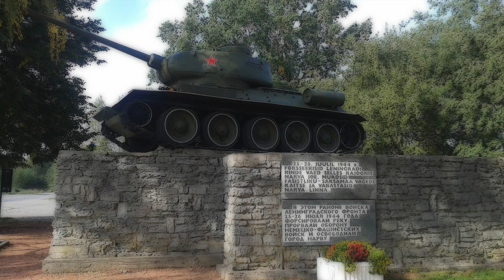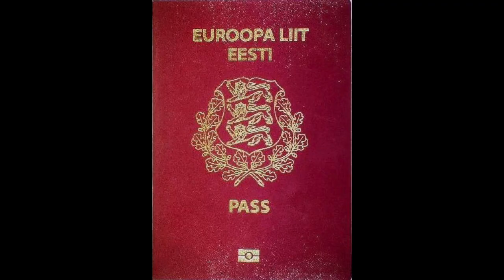NARVA: Europe's Russian City | Narva, Estonia and Ivangorod, Russia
A half-frozen river between two castles. This is the border between the Russian Federation and European Union at the city of Narva in the far east of Estonia.

The majority who live in Narva are Russian and speak Russian. So why is the town divided between Narva in Estonia and Ivangorod in Russia? Why does NATO care about Narva and what is life like for the Russians living on either side?